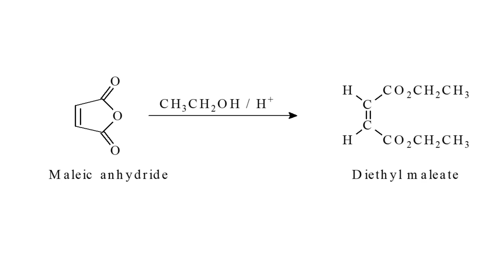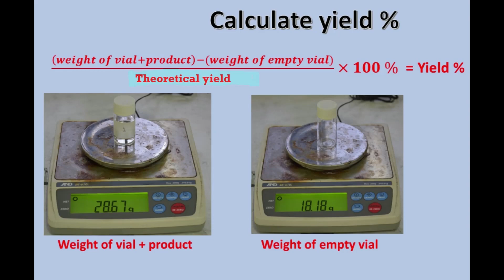Preparation of Diethyl Maleate